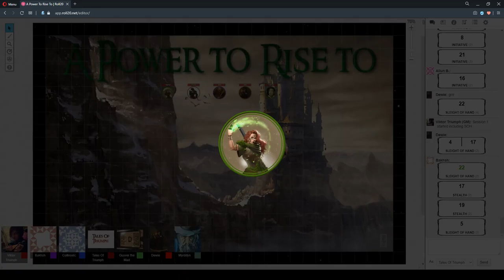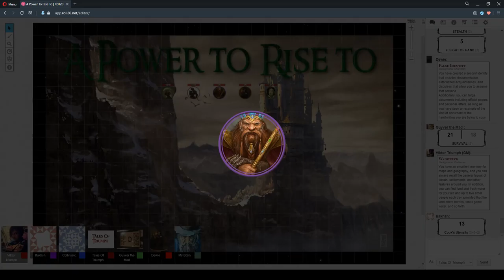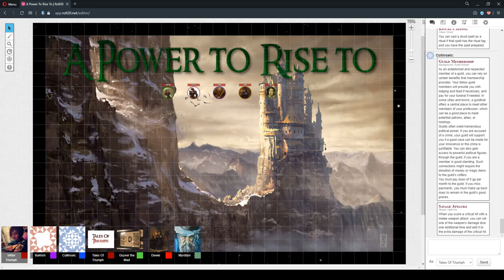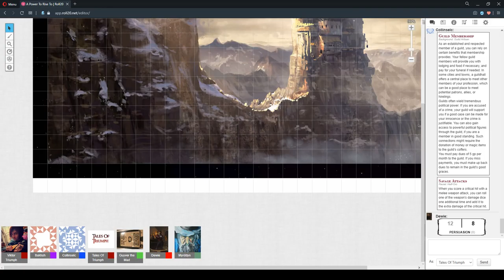A Power To Rise To Session 1 Part 1 "Hungry Like The Wolf" 30/May/2020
D&D 5e - A Power To Rise To Session 1 Part 1 "Hungry Like The Wolf" 30/May/2020

GM: Ryan

Players:
Allun as Dewie
Angela as Collinselc
Barry as Guyver
Gillian as Baksh
Stuart as Myrddyn